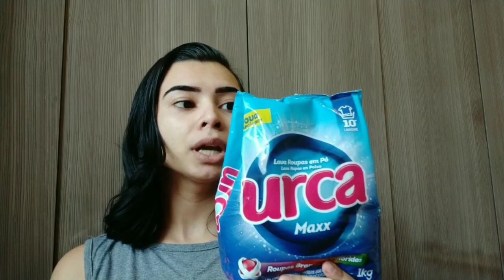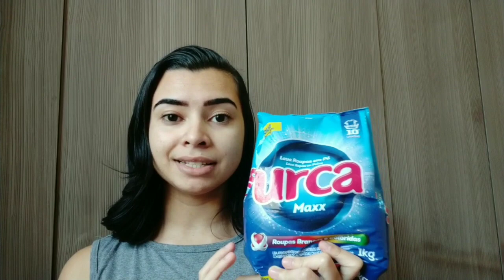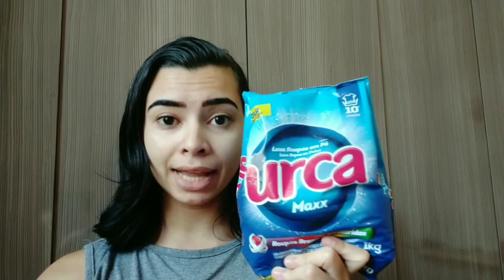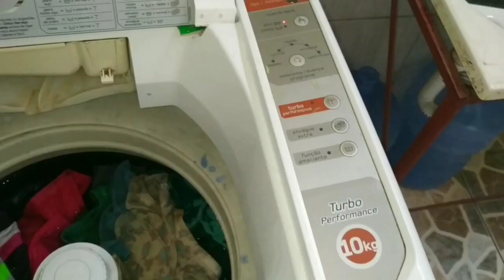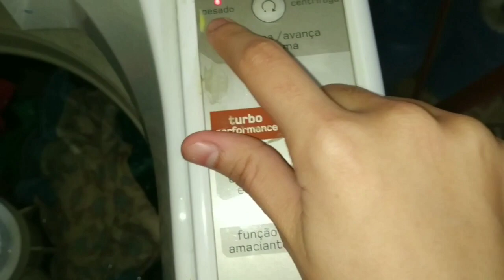LAVANDO ROUPA COM O SABÃO EM PÓ URCA|CUSTOU 3,99 VALE A PENA COMPRAR ESSE SABAO EM PÓ? FEZ ESPUMA???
...Faxina Comprasdomesde julho

💙limpeza
💙 Reeitas deliciosas
💙 vlog do dia a dia
💙 Arrume-se comigo
💙Dicas para cabelos
💙Comprinhas para o lar
vida simples
Você está convidado a assistir as playlists dos vídeos lá tem todos os tópicos separados, e os vídeos antigos também são bem interessantes... nos
Dias que posto vídeos: segunda,quarta,sexta e sábado.
Muitos beijinhos e até o próximo vídeo 😘😘😘
pesquisas relacionadas:
lavando roupa, lavando roupa na mão, lavando roupas no tanquinho,resenha do sabão em pó urca, lavando roupa, como lavar roupas na mão?como lavar roupa sem máquina,como lavar roupas brancas,como lavar roupas grossas,como lavar jeans na mão, tanquinho, máquina de lavar 10kg,sabão em pó barato e bom,sabão em pó urca vale a pena comprar?